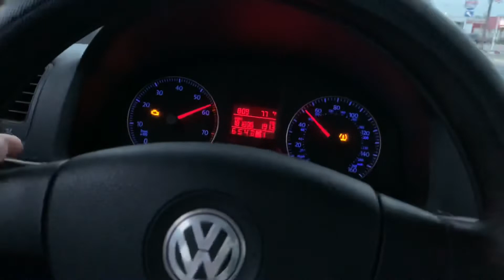IE tuned VW Jetta 2.5 exhaust crackles / highway pulls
IE stage 1 ECU and transmission tune
Custom Intake
Straight pipe from the stock cat

Upgraded to bigger wheels and now my car is way slower. Also had windows down. Wind was also killer today. Yes I’m making excuses.